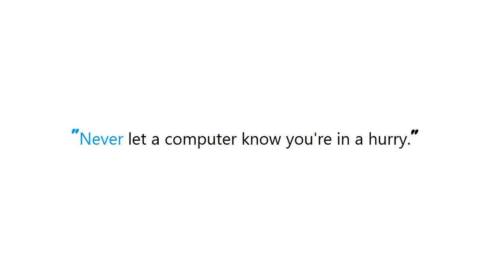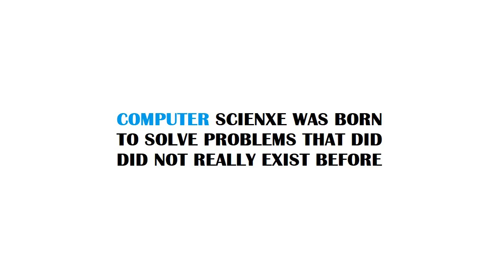PYTHON : Get pandas.read_csv to read empty values as empty string instead of nan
Guide : [ PYTHON : Get pandas.read_csv to read empty values as empty string instead of nan ]